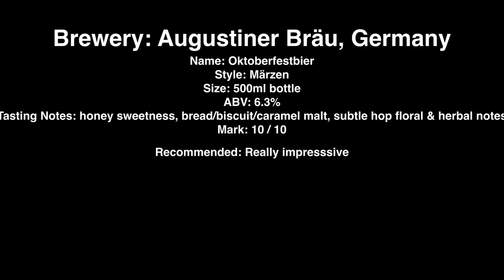Augustinerbräu Oktoberfest Bier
Brewery: Augustiner Bräu, Germany
Name: Oktoberfestbier
Style: Festbier
Size: 500ml bottle
ABV: 6.3%
Tasting Notes: honey sweetness, bread/biscuit/caramel malt, subtle hop floral & herbal notes
Mark: 10 / 10
Recommended: Very impresssive

My top six Munich Oktoberfest beers:

1. Hofbräu Oktoberfest Bier

2. Hacker-Pschorr Oktoberfest Bier
3. Lowenbräu Oktoberfestbier
4. Augustinerbräu Oktoberfest Bier
5. Paulaner Oktoberfest Bier
6. Spaten Oktoberfestbier